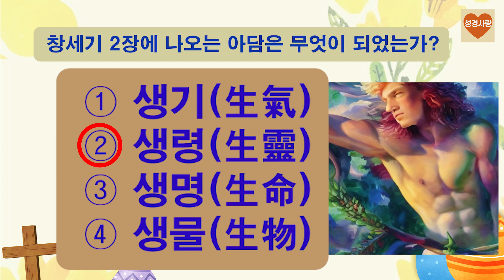💜#010 창세기 2장에 나오는 아담은 무엇이 되었는가? | 재미있는 성경 퀴즈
창세기 2장에 나오는 아담은 무엇이 되었는가?

① 생기(生氣)
② 생령(生靈)
③ 생명(生命)
④ 생물(生物)

정답 2번 생령

정답확인

여호와 하나님이 흙으로 사람을 지으시고 생기를 그 코에 불어넣으시니 사람이 생령(生靈)이 된지라

창세기 2장 7절 말씀